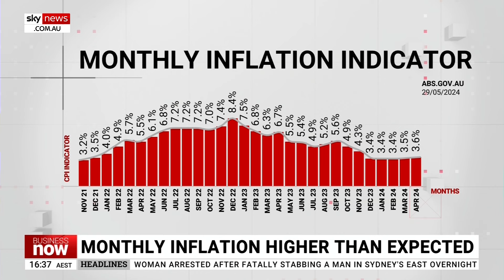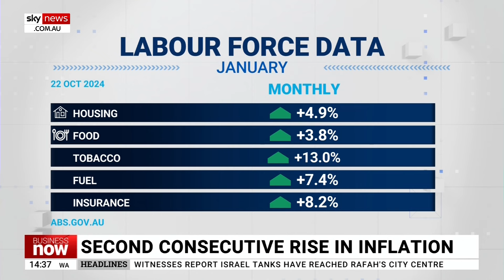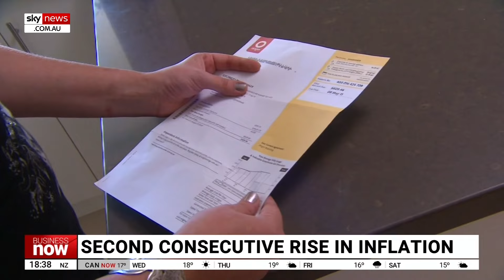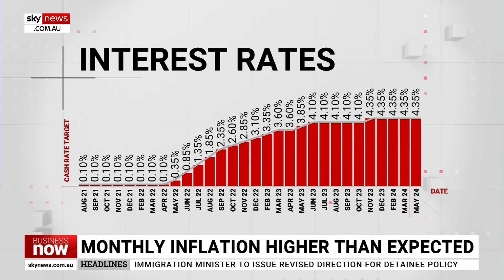The government has ‘underestimated’ inflation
Judo Bank Chief Economic Advisor Warren Hogan says the government has “underestimated” inflation.

Mr Hogan told Sky News Business Editor that a lot of governments and central banks around the world have also misjudged the inflation problem.

“And they probably haven’t done as much as they should’ve," he said.